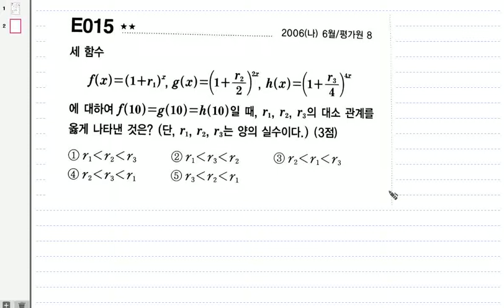자이스토리 지수 E015